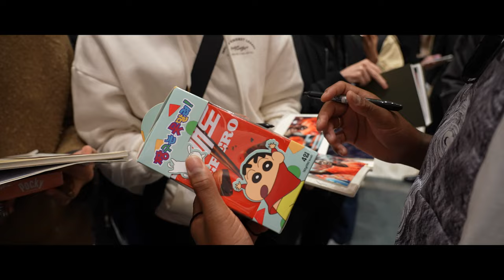Patrick Kluivert In Korea with AZLAB / Day 1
Patrick Kluivert from Netherland, fisrt day in korea.

Meeting fans in Lotte Hotel in Seoul

Hosted by AZLAB,

Directed by R.B. FILM